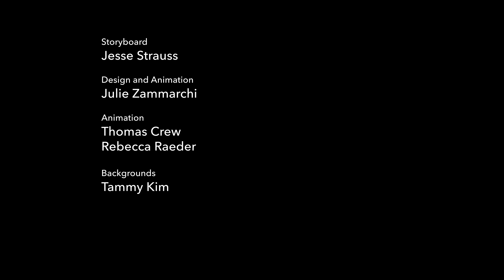Жизнь как гонка